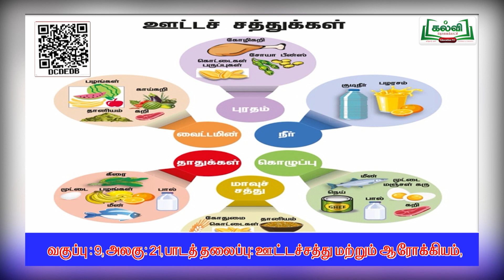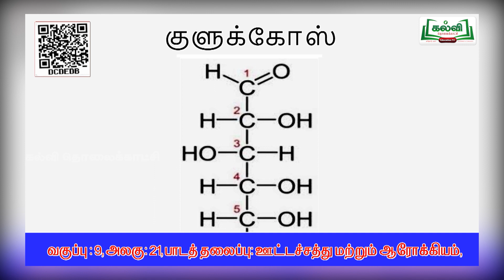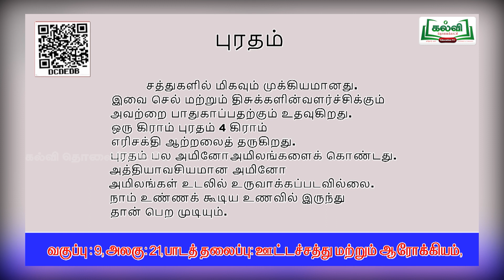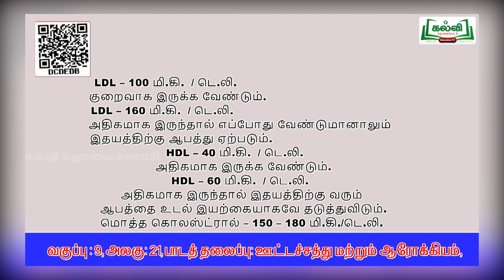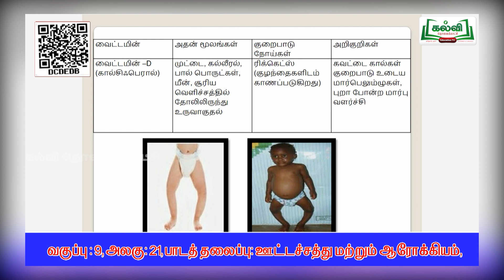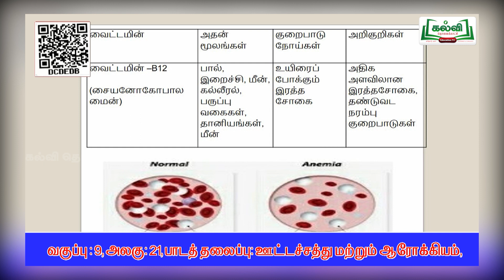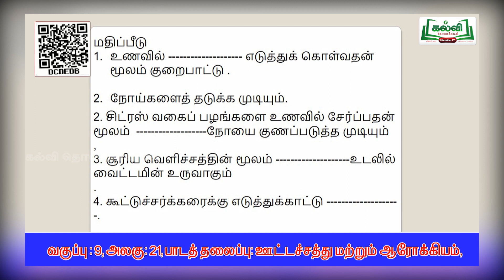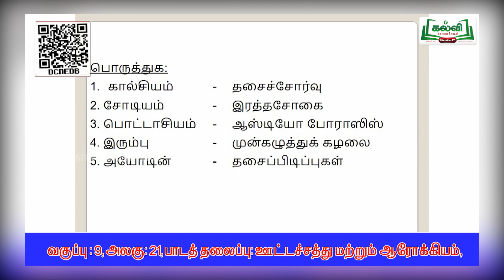Class 9 | வகுப்பு 9 | அறிவியல் | ஊட்டச்சத்து மற்றும் ஆரோக்கியம் | அலகு 2| பகுதி 1 | KalviTv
இப்பாடப்பகுதியில் ஆசிரியர் ' ஊட்டச்சத்து மற்றும் ஆரோக்கியம் ' தலைப்பில் வரும் பாடப்பகுதியை  விளக்குகிறார்.